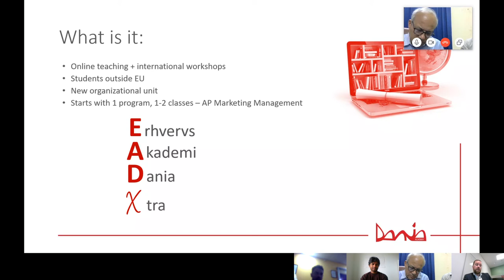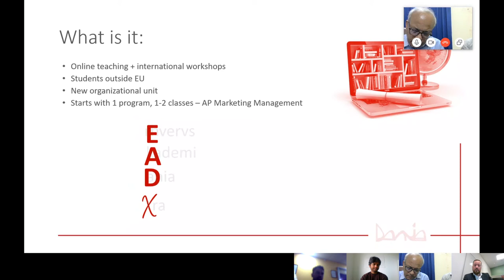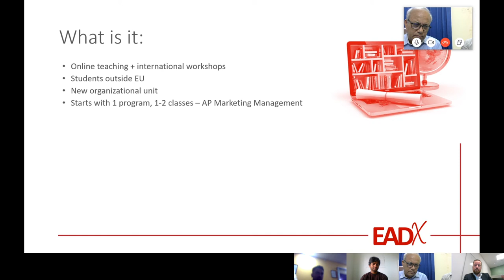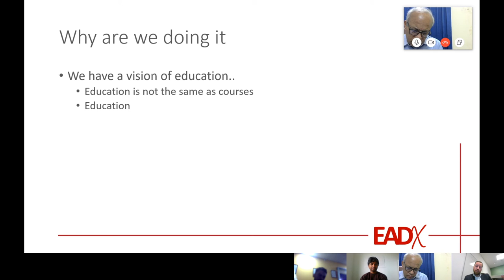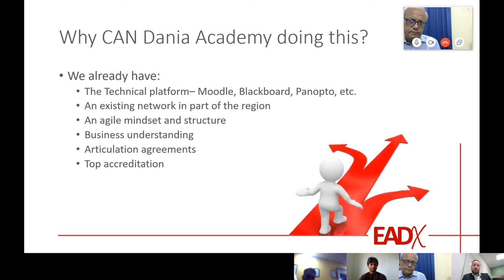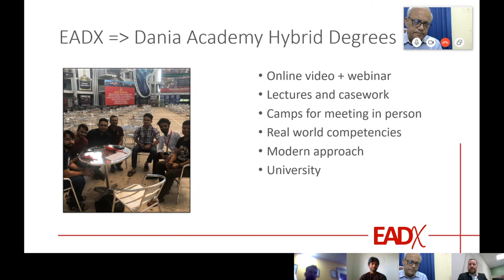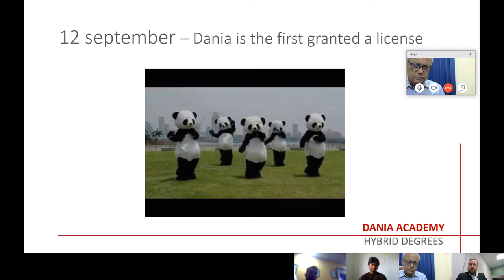DANIA University of Applied Sciences, Denmark Hybrid Degree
DANIA University of Applied Sciences, Denmark Hybrid Degree details.